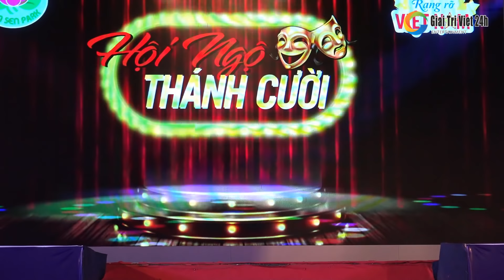"Ông nội bá đạo" Huỳnh Lập khiến khán giả cười nghiêng ngả với hài kịch "Về Thăm Nội"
"Ông nội bá đạo" Huỳnh Lập khiến khán giả cười nghiêng ngả với hài kịch "Về Thăm Nội" | Huỳnh Lập - Quốc Khánh - Ngọc Hoa.
Giải Trí Việt 24h chia sẻ những nội dung hài hước, độc lạ nhất Việt Nam.